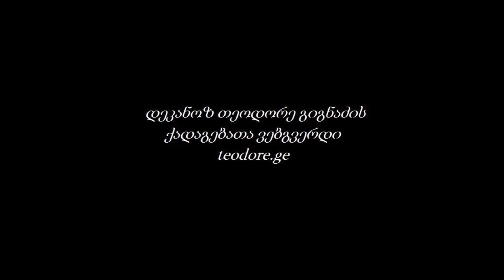ილიას სტუდენტების შეხვედრა მამა თედორე გიგნაძესთან | 20.10.2014